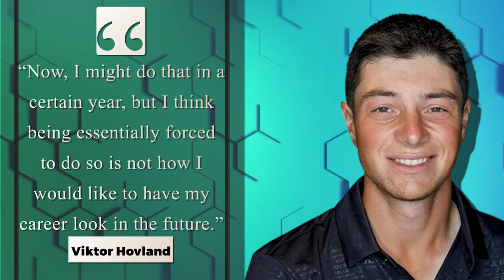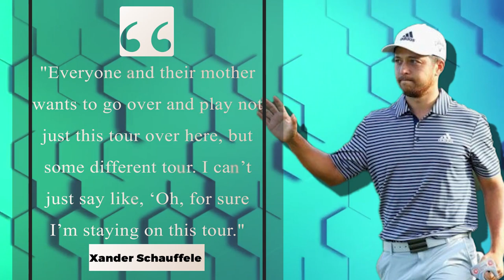PGA Pros On The Move Who's Joining LIV Next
Liv Golf is a professional golf tour financed by the Public Investment Fund, the sovereign wealth fund of Saudi Arabia. It has been a rousing success in challenging the PGA tour because of its ability to recruit the world’s top golfers. In 2023, the list of golfers they are rumored to be recruiting includes Sebastian Munoz, Viktor Hovland, Patrick Cantlay, Xander Schauffele, Jason Day, Mito Pereira, Jhonattan Vegas, Cameron Champ, and Cameron Young.